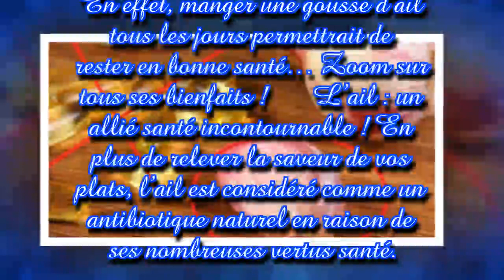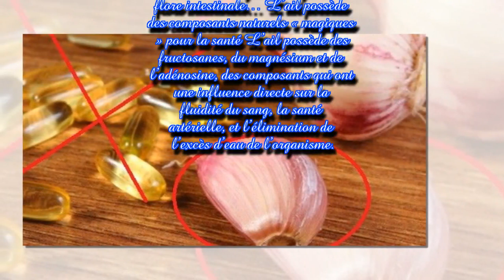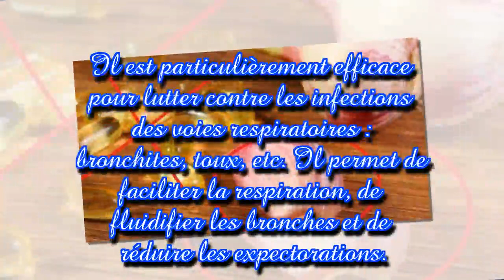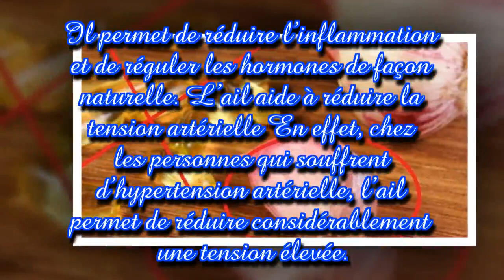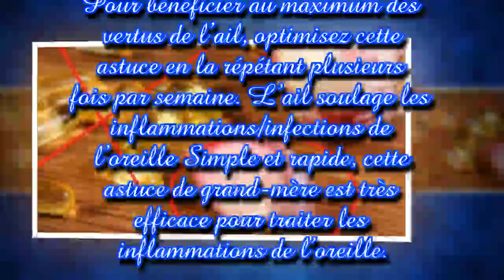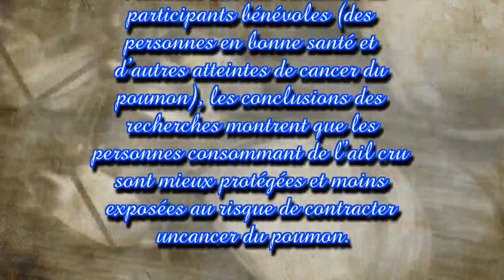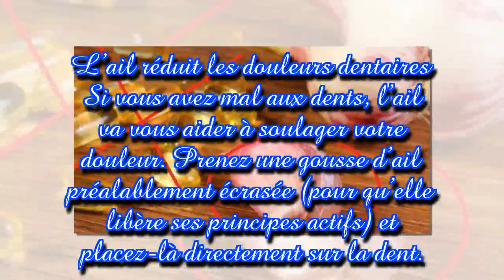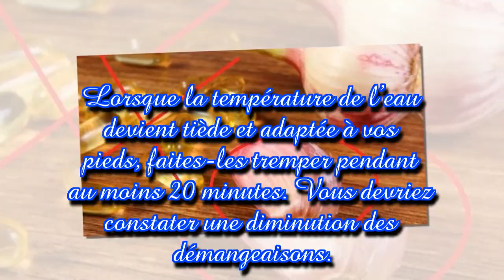Ce qui arrive si vous mangez une gousse d’ail tous les jours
Plus qu’un simple aromate, l’ail est un aliment aux vertus magiques, qui possède de nombreuses propriétés thérapeutiques. En effet, manger une gousse d’ail tous les jours permettrait de rester en bonne santé… Zoom sur tous ses bienfaits !